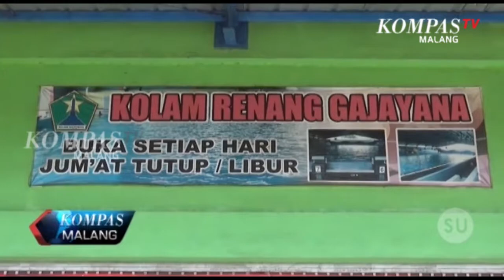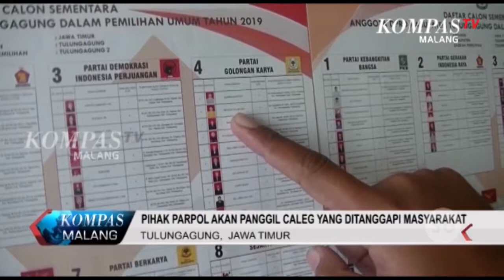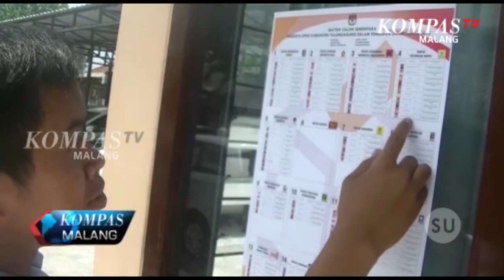KOMPAS MALANG (29 AGUSTUS 2018) SEG 1